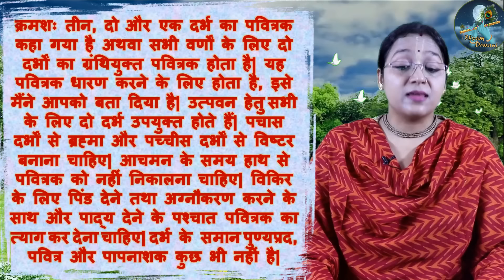सावन मास महात्म्य अध्याय 26 || सुनने मात्र से मिलेगा हाथोंहाथ मनचाहा वरदान || Sawan Mass Adhyay 26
!!  जन्माष्टमी के लिए dresses oder कर लीजिए !!

!!  आप लड्डू गोपाल जी के लिए प्यार सा झूला भी खरीद सकते हो
    जिसे आप हर साल अपनी पसंद से सजा सकते है ||
Metal Jhula for small Kanha
Metal Jhula for 0-5 no gopal ji

* Camera I use
* Tripod I use
* collar mic I use
* Rode Studio mic
* Lights I use

Other informative videos link:-
सेवित श्री विग्रह को किस चीज़ का भोग नहीं लगा सकते, व्रत में क्या चीज़े खा सकते है क्या नहीं?
हिंडोला उत्सव / झूलन यात्रा - कब बनाते है , कैसे बनाते है , कहा कहा बनाई जाती है , घर में कैसे बनाये
Radha Krishna Jhula making DIY tutorial - Make jhula/swing/hindola